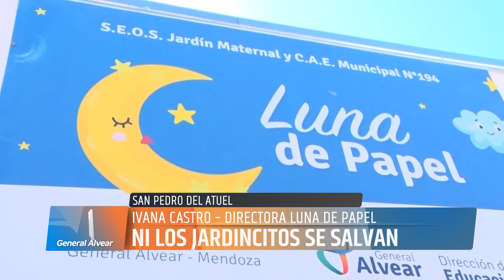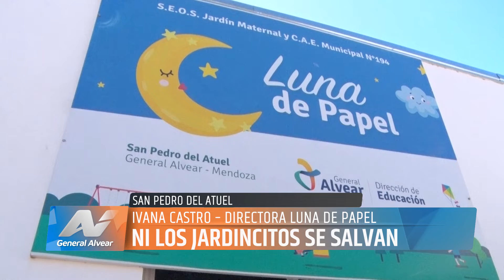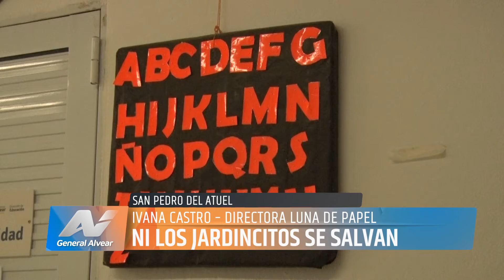NI LOS JARDINCITOS SE SALVAN